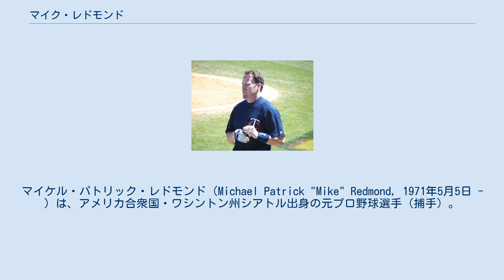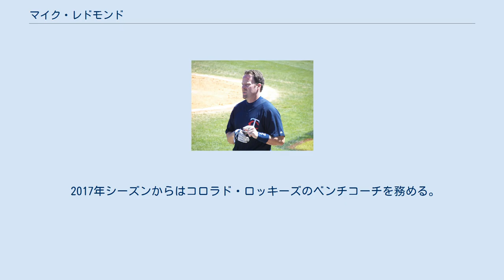マイク・レドモンド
マイケル・パトリック・レドモンド（Michael Patrick "Mike" Redmond, 1971年5月5日 - ）は、アメリカ合衆国・ワシントン州シアトル出身の元プロ野球選手（捕手）。
右投右打。
現在はMLBのコロラド・ロッキーズでベンチコーチを務める。
 捕手以外に、一塁手・三塁手としての出場経験がある。
 ミネソタ・ツインズ時代 (2007年3月17日) 1992年8月18日にフロリダ・マーリンズと契約してプロ入り。
 1998年5月31日にメジャーデビューを果たす。
37試合の出場ながら、118打数で打率.331・2本塁打・12打点をマーク。
 1999年も87試合に出場し、打率.302をマーク。
 2003年には正捕手イバン・ロドリゲスの控えとしてワールドシリーズ優勝を経験。
 2004年オフにFAとなりミネソタ・ツインズと契約。
 2009年はジョー・マウアーが故障で離脱している間、マウアーの穴を埋めた。
 2010年1月15日にクリーブランド・インディアンスと1年契約を結んだ。
7月16日に戦力外通告を受けた。
10月4日に現役引退を表明した。
 その後、トロント・ブルージェイズ傘下のA級ランシング・ラグナッツの監督に就任した。
 2013年シーズンから解任されたオジー・ギーエンの後任として古巣マーリンズの監督に3年契約で就任した。
 2015年5月18日、成績不振で監督を解任された。
 2017年シーズンからはコロラド・ロッキーズのベンチコーチを務める。